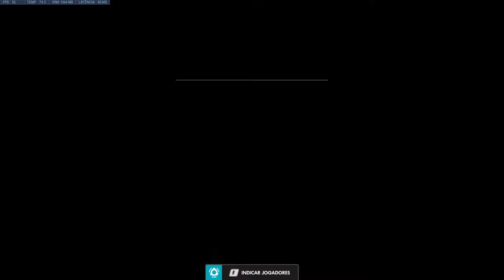É HORA DA MARTELADA - Overwatch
Partidinha de Torbjörn, mestre da martelada